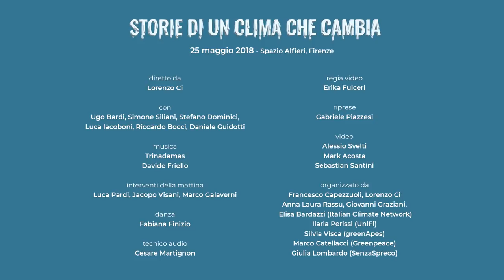La mente bayesiana: perché non riusciamo a vedere l'abisso che abbiamo di fronte | Ugo Bardi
La mente umana è un congegno che valuta continuamente il futuro sulla base del passato secondo un teorema proposto da Thomas Bayes nel '700. E' un meccanismo che ha servito bene i nostri antenati cacciatori e raccoglitori, ma che oggi mostra i suoi limiti. Capire come funziona la nostra mente è un modo per capire come mai facciamo così poco per prepararci al futuro, in particolare di fronte al cambiamento climatico.

Registrato a "Storie di un Clima che Cambia. Winter is (not) coming" il 25 maggio 2018 al Teatro Alfieri, Firenze.